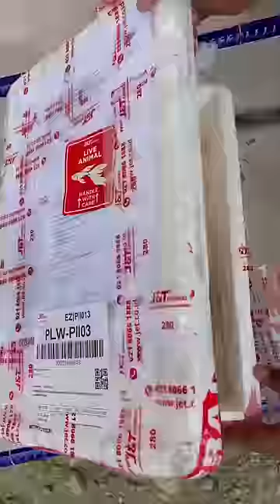Kedatangan paket misterius yang isinya ikan predator spatula gar😭 #575